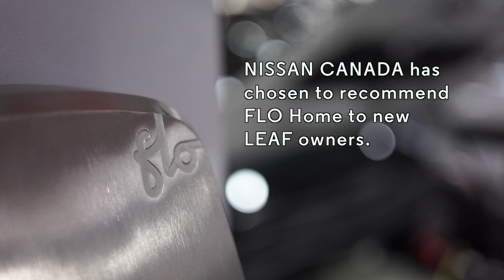FLO teams up with Nissan Canada to drive EV adoption throughout the country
Learn why Nissan Canada chose to recommend the FLO Home residential charging station to LEAF owners and how that partnership will help Canadians make the switch to electric mobility.